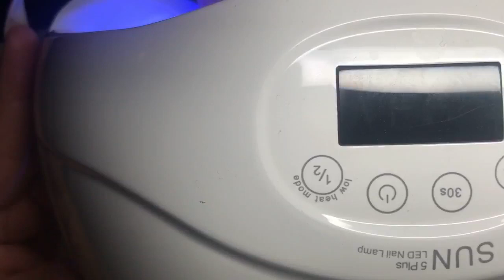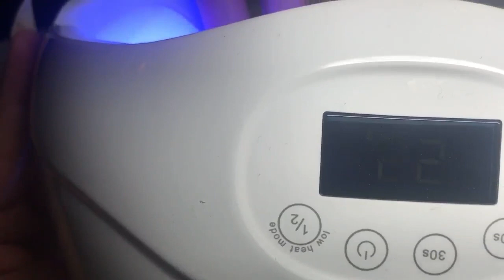New colors!!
👻 wearegods6